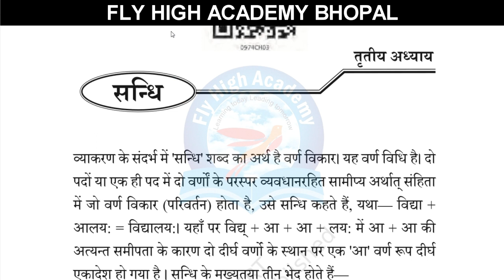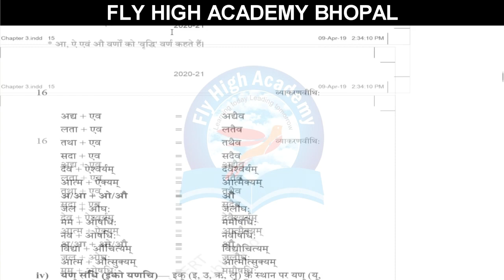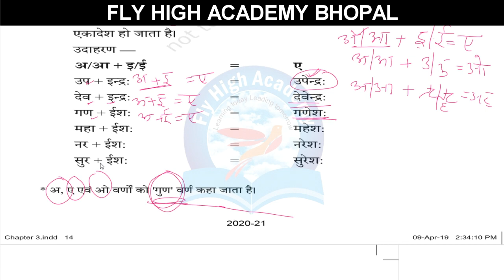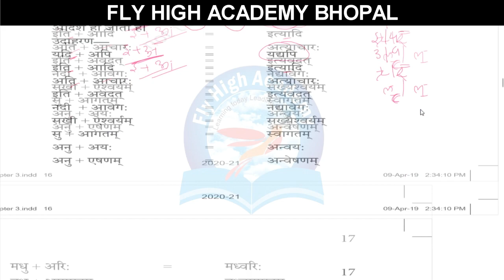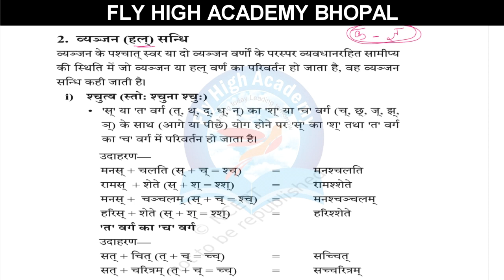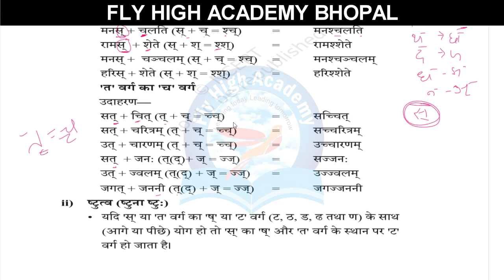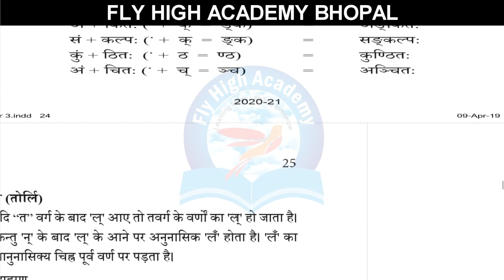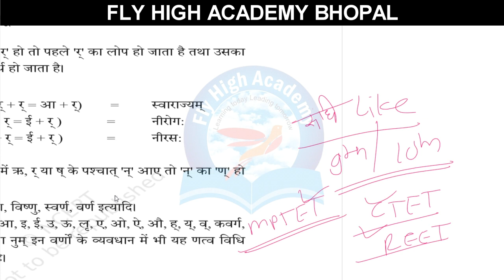संधि - संस्कृत व्याकरण || SANDHI - SANSKRIT GRAMMAR FOR - 9TH &10TH